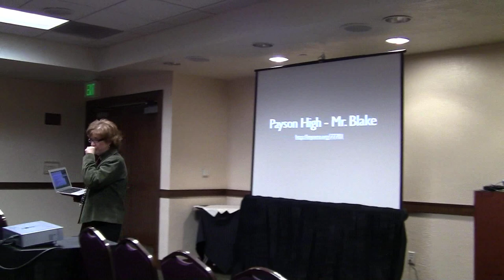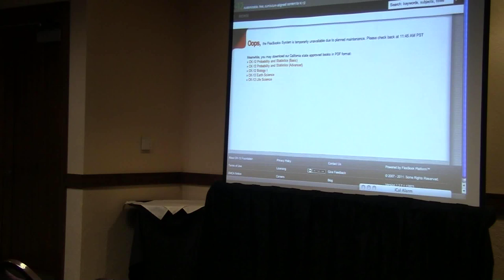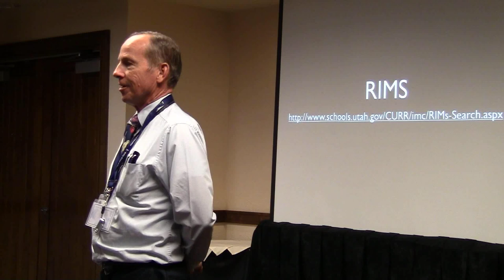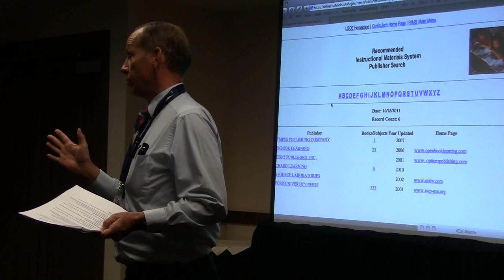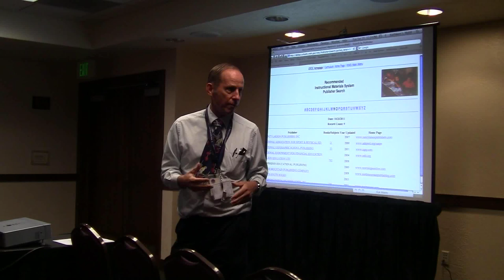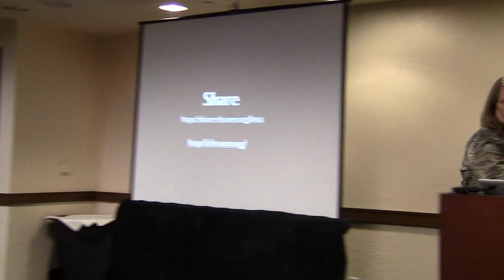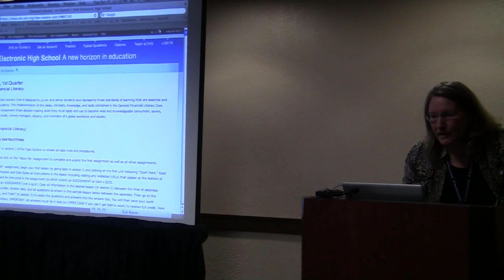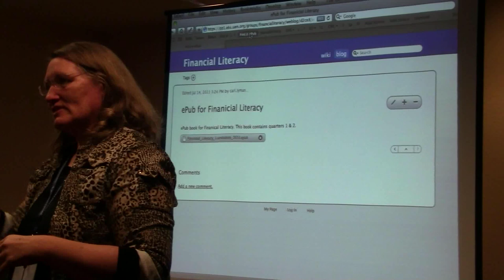Textbook Adoption, Digital Media, OER and Policy Issues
Join our discussion around OER, digital instructional materials, online curriculum, statewide Textbook Adoption policies and procedures. Three individuals from the Utah State Office of Education will share Utah's experiences, problems and opportunities around adoption, licensing, digital devices, and quality control.

Speakers: Tiffany Hall, Kathleen Webb, Alan Griffin